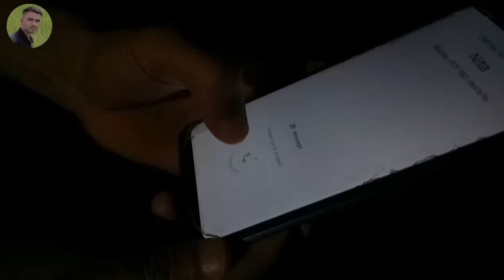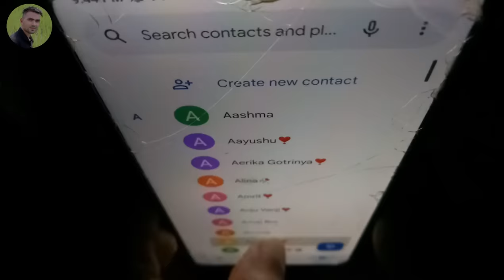BOKSHA 2 || THARU SHORT COMEDY MOVIE 2023 || MANOJ CHAUDHARY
* Writter/Director - Manoj Chaudhary
* Post Production -Foto Roto Studio
* CAST
              1. Manoj Chaudhary
              2. Niraj Ghotaili
              3. Ashma Ghotaili
              4. Purnima Ghotaili
              5. Nita Ghotaili
              6. Anup chaudhary
              7. Jagat Ram Chaudhary
              8. Janak Chaudhary
              9. Prashant Chaudhary
             10. Reejan Chaudhary
             11. Suresh Chaudhary
             12. Abinash Chaudhary